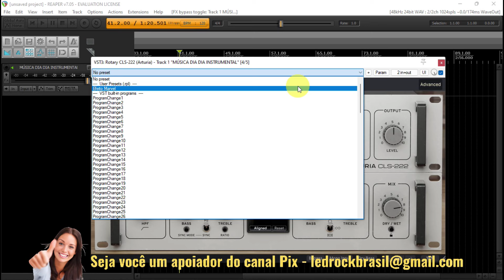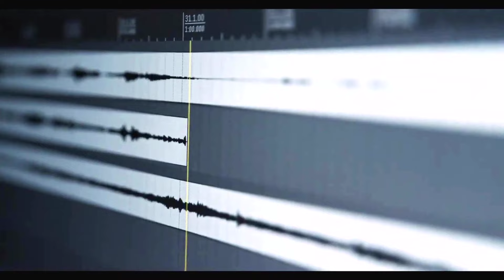Aprenda como Funciona o Efeito Marvel